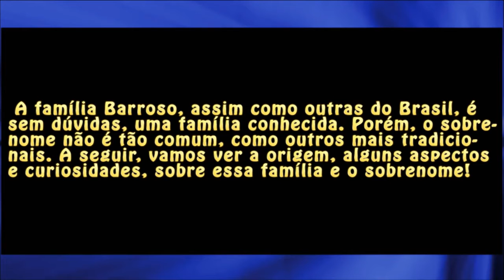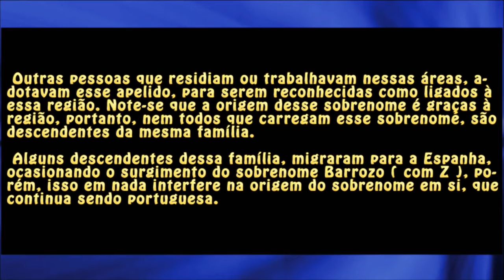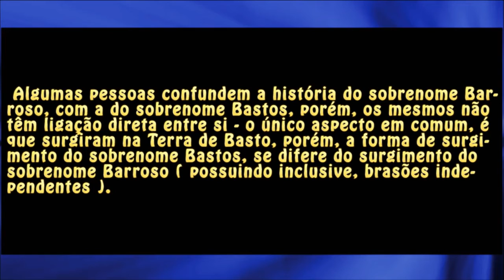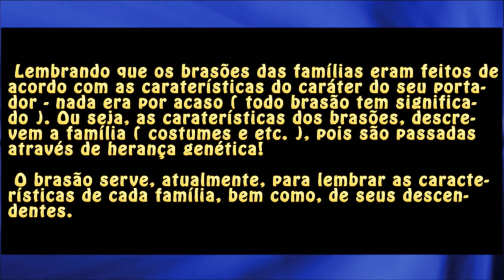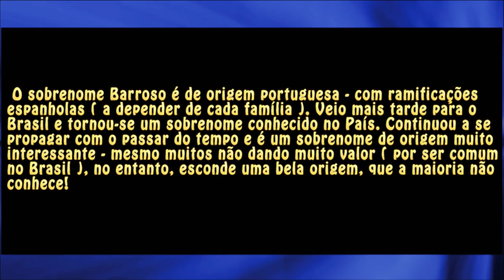Sobrenomes: Barroso / Barrozo e mais!